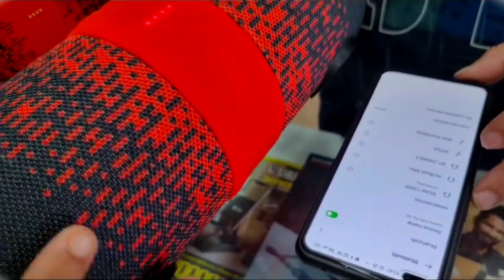boat stone 1200F || UNBOXING BLUETOOTH SPEAKER || REVIEW + SOUNDTEST